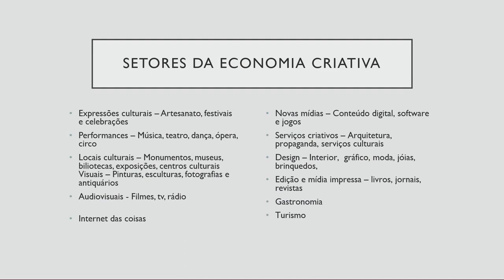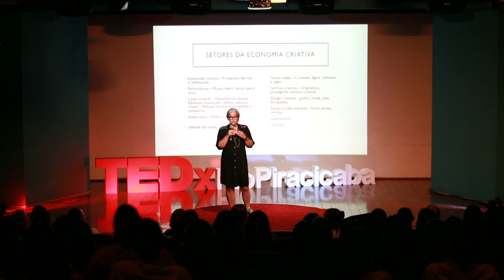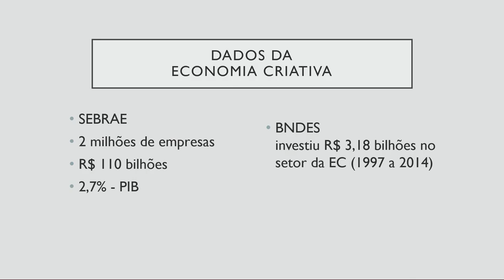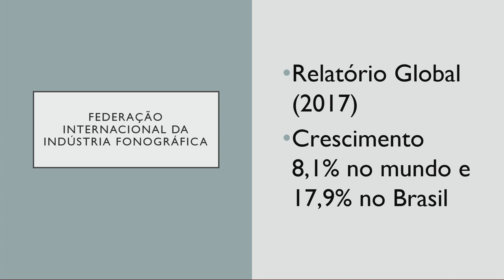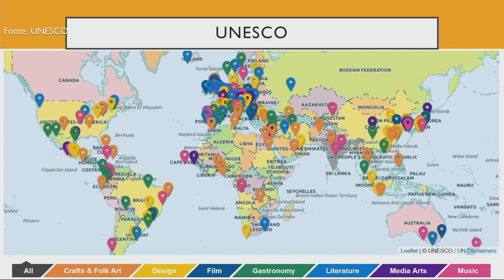Cidade Criativa como possibilidade de desenvolvimento local | Rose Meusburger | TEDxRioPiracicaba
Vamos conhecer os segmentos criativos de forma mais ampla pra poder rascunhar alguma grande iniciativa que faça a diferença. Youtuber, Empreendedora Social, palestrante, consultora e mentora para empreendimentos criativos.
Habilitada pelo MinC-Senac (2013/2015) e pela Universidade Nacional de Córdoba  (2014/2015 - Argentina) em Gestão de Empreendimentos Criativos.  Responsável por capacitação de agentes culturais, sociais, artesãos e gestores públicos. Youtuber responsável pelo conteúdo do canal Elaborando Projetos Sociais e Culturais.
Diretora-executiva da Gaia Brasil Gestão Cultural e Economia Criativa desde 2003.
Presidente da Rede de Economia Criativa – Brasil e Membro do Conselho Consultivo da ADRAT – Agência de Desenvolvimento Regional do Alto Tietê. Membro da Comissão Gestora da Câmara Temática Alto Tietê Criativo – REC-BRASIL (desde 2012). This talk was given at a TEDx event using the TED conference format but independently organized by a local community.